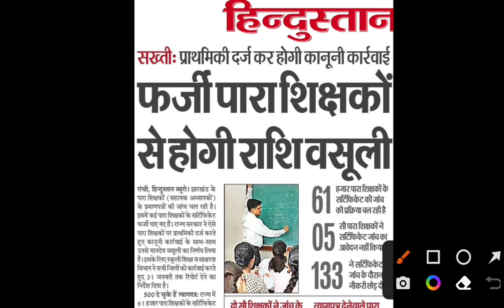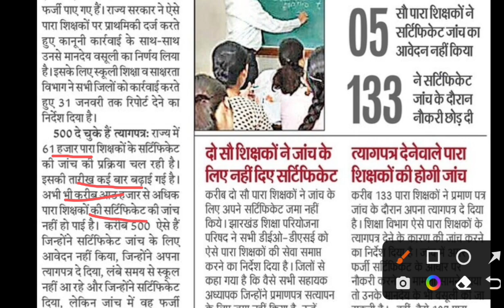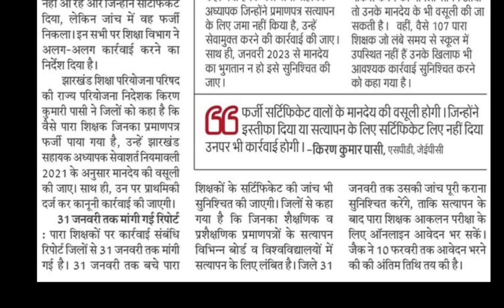नया अपडेट📢झारखंड सहायक अध्यापक || फर्जी पारा शिक्षकों से होगी राशि वसूली Jharkhand para teacher